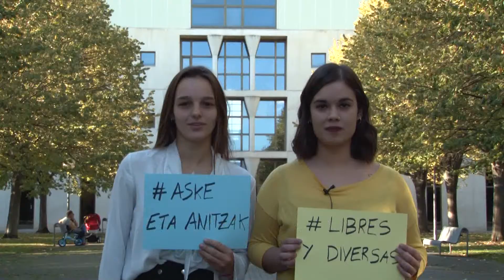Campaña libres y diversas de la Acción Social de la UPNA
Un grupo de estudiantes y de trabajadoras de la UPNA se unen para mostrar  su rechazo a la violencia machista y reivindicar la libertad de las mujeres en todos los ámbitos.